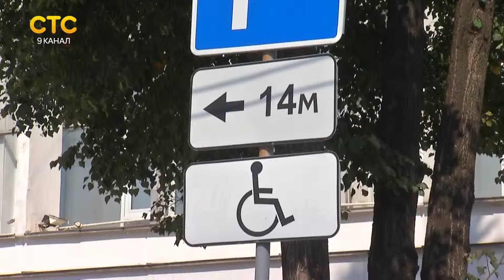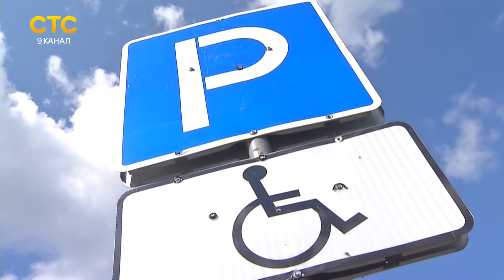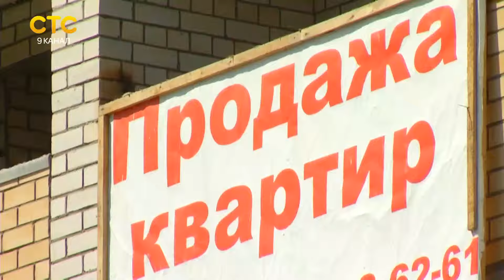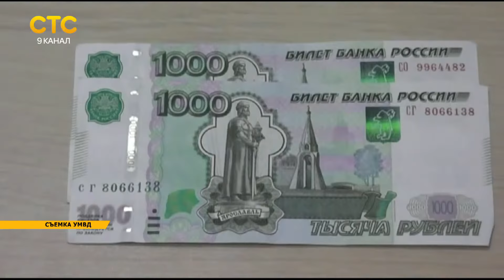Давеча 12 08 2015